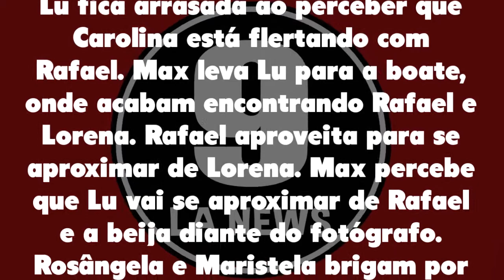Totalmente Demais 08/04/20 | Capítulo 09, Resumo 08-04 QUARTA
Totalmente Demais Quarta-feira 08/04/2020

Lu fica arrasada ao perceber que Carolina está flertando com Rafael. Max leva Lu para a boate, onde acabam encontrando Rafael e Lorena. Rafael aproveita para se aproximar de Lorena. Max percebe que Lu vai se aproximar de Rafael e a beija diante do fotógrafo. Rosângela e Maristela brigam por causa de Florisval. Rosângela avisa a Cleide que quer pôr Florisval na cadeia por falta de pagamento de pensão. Jonatas insinua para a mãe que está apaixonado por Eliza. Jojô tira uma foto comprometedora de Carolina e ameaça mostrar a Arthur.

Totalmente Demais 06/04 A 11/04 [Capítulos 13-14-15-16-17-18] Vídeo em breve!